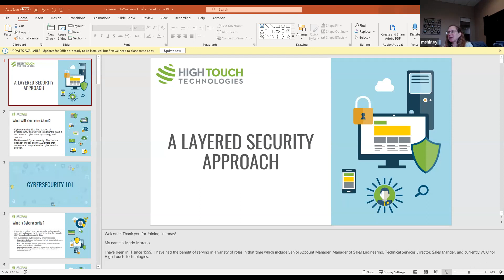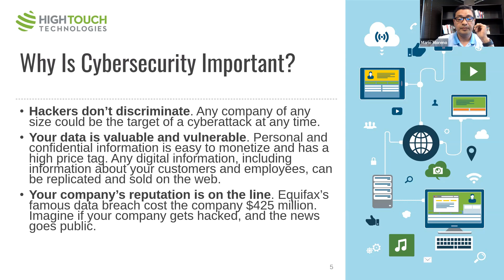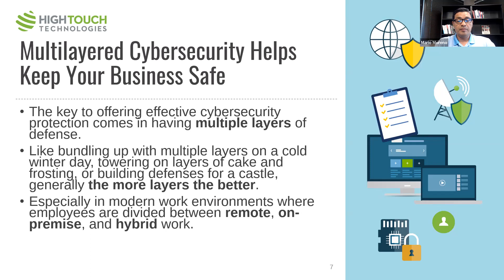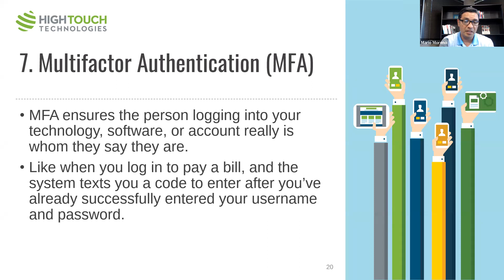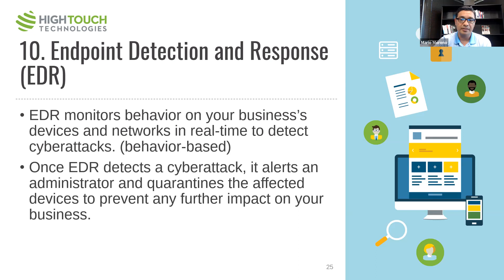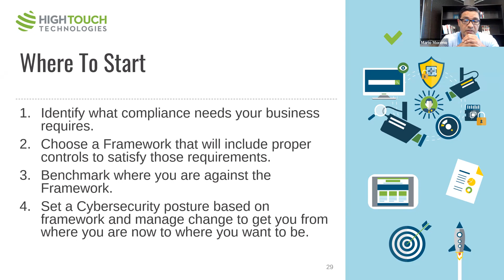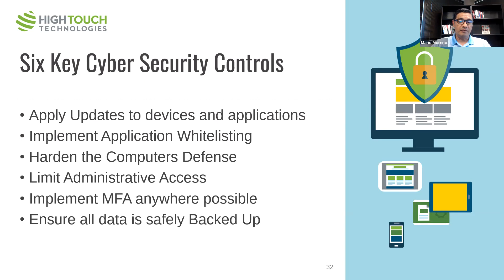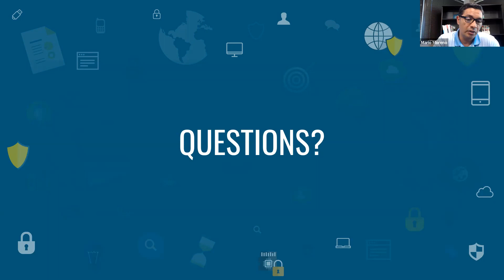Keeping your Company and Clients Data Safe with Cybersecurity Tips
The Shawnee Chamber's I.T. partner High Touch Technologies joins us to provide insights on how to best prepare your technology and information systems against potential cyberattacks!